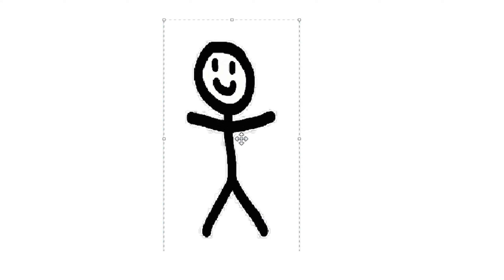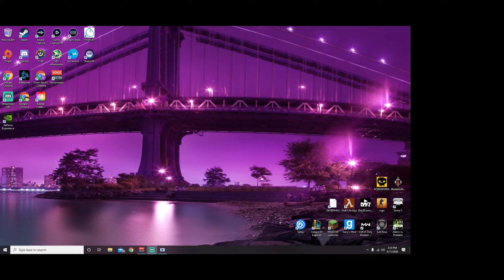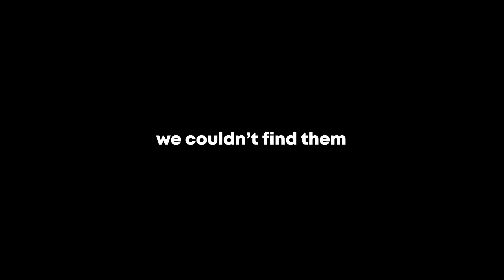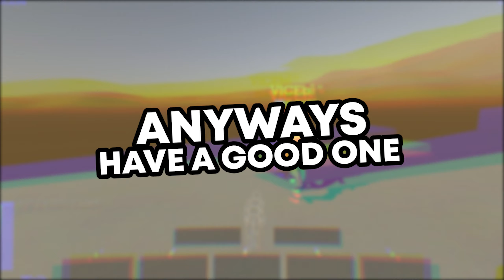Looking For Employment in Sub Rosa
Hey guys! Sorry for the super late video. I promise it wont be a reacquiring thing. Thank you guys for tagging alone for so long, It means alot to me.